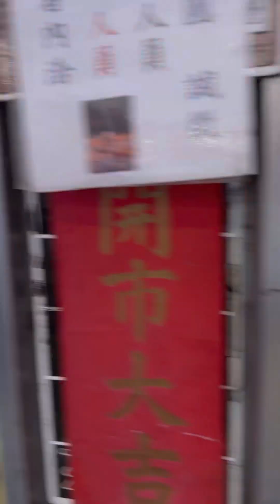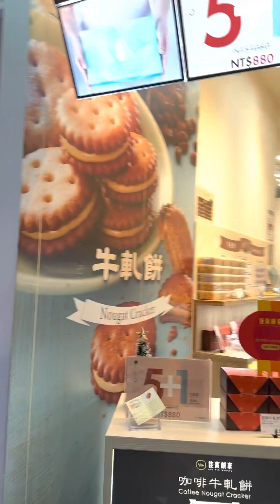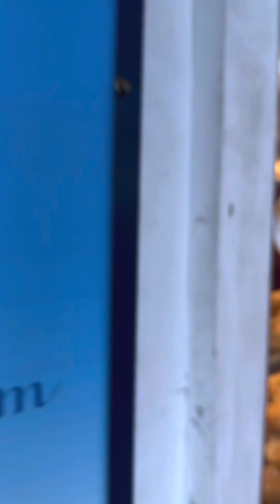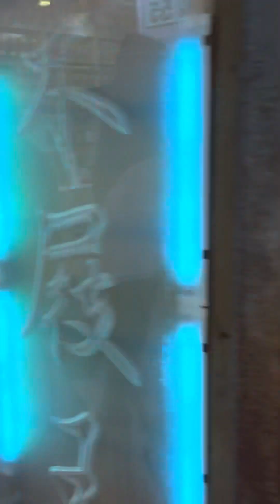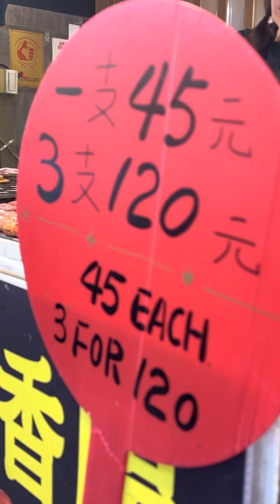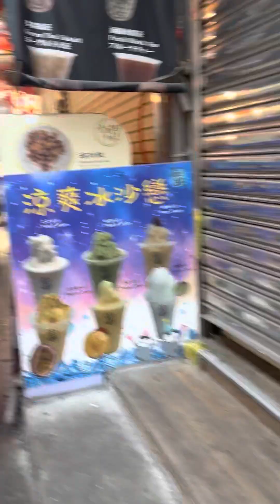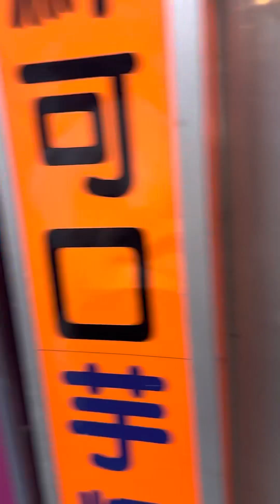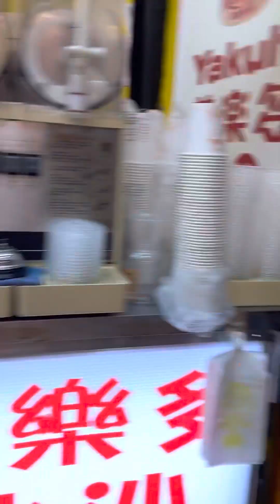Exploring the market at Jiufen, Taiwan while going walking going to A-Mei Tea House